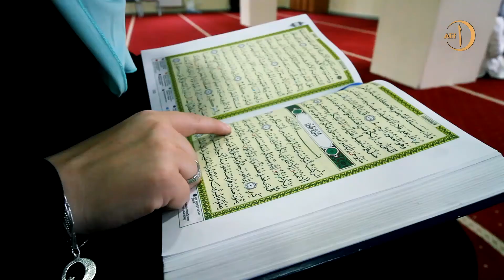Пост для украинских мусульман стал путем к укреплению веры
Для мусульман Украины период месяца Рамадан – особенный. Это шанс чаще собираться вместе, поскольку местная община очень разнообразна по этническому и культурному составу. Тем не менее, постящихся достаточно много и многие из местных мусульман совмещают пост с работой.